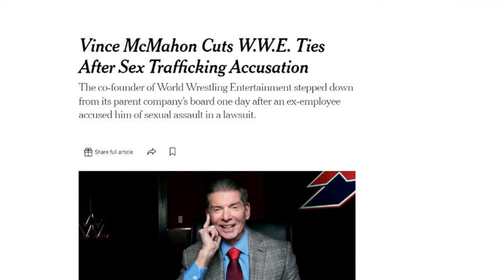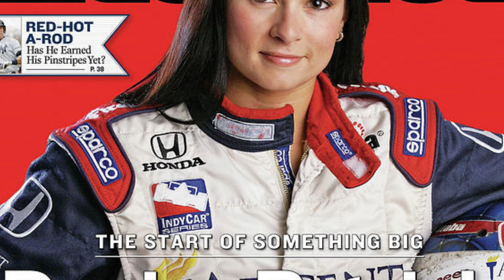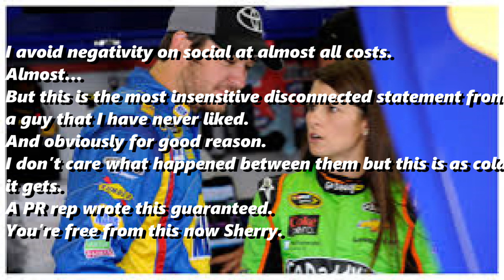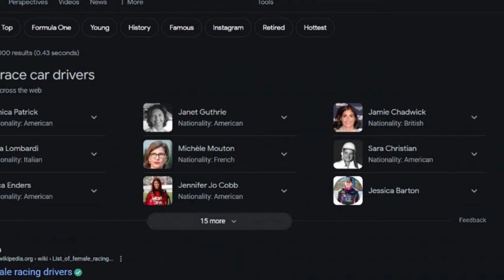The Downfall of Danica Patrick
Danica Patrick went from one of the most hyped up driver's during the 2000s and early 2010s to someone that is now a afterthought. How did it get to that point though? In this video I talk about what led to Danica Patrick downfall

NASCAR
NASCAR on FOX
Stanley Creekmore
NascarAllOut
Gramps Ford
Axel M
Boneychuck
thatguyonstage
MetooFour07
imJustTheGOAT
Full NASCAR Races
Dan Patrick Show
edwards99rules
NTT INDYCAR SERIES
SterlingSmalley
JR Motorsports
The Library of Old Car Ads (CLOSED)
Nicolas Garcia
Indianapolis Motor Speedway
Ryan Holman
gibbysgarage
gee shiit
Britney Online

Notorious B.I.G - Just Playing (Instrumental)
Pete Rock - A Little Soul (Instrumental)